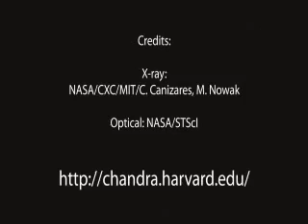NGC 6240 in 60 Seconds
NGC 6240 is a system in which two supermassive black holes are a mere 3,000 light years apart, virtually nothing in astronomical terms.